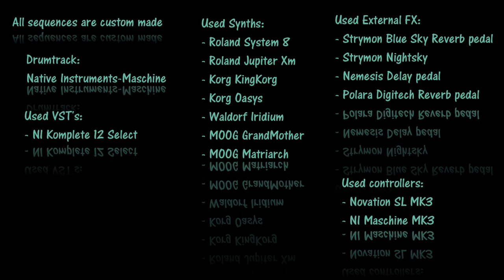Smooth - MOOGs / Oasys / KingKorg / Iridium / System8 / Jupiter Xm / NI Maschine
I've patched the MOOG Matriarch (S&H) as a basis for this song and created several sequences with other synths to complete it.
I'ved also used NI  Maschine MK2 for  the drums and some sequences with VST's. Haven't used NI and the Maschine MK2 for a long time now but it's still a great way / addition for making music!
See video for additional info.